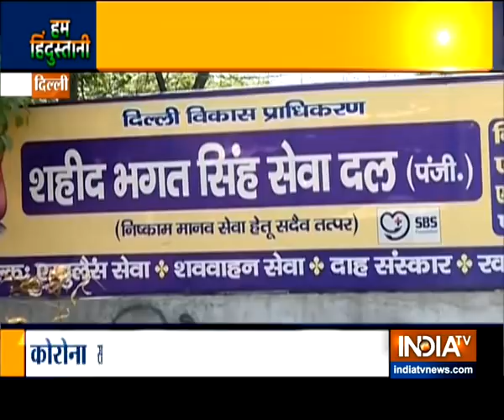Delhi: Shahid Bhagat Singh Seva Dal provide free ambulance service to corona patients